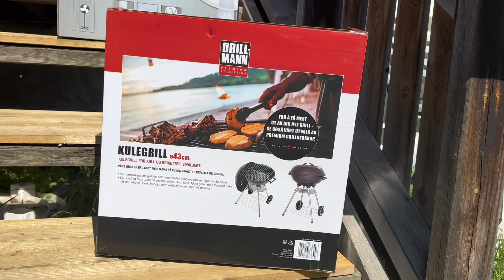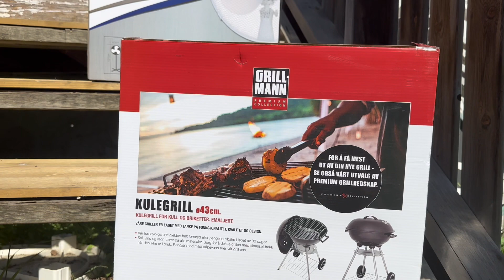Unboxing of Powerized gulvvifte fan | Garmi bohat hai | Techguru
Unboxing of Powerized gulvvifte fan | Garmi bohat hai

hobotech
ecoflow wave
battery powered air conditioner
ecoflow wave review
ecoflow ac
portable air conditioner
ecoflow wave 2
ecoflow air conditioner
best portable air conditioner
wave 2 a/c
wave 2 air conditioner
wave 2 heat pump
wave 2 heater ac
wave 2 heater and air conditioner
wave 2 heater
ecoflow wave 2 discount
ecoflow wave 2 code
hobotech ecoflow
ecoflow wave 2 review
ecoflow wave 2 vs wave 1
ecoflow wave 2 unboxing
ecoflow wave 2 portable ac
portable ac
mini ac
portable mini ac
12 volts ac
usb powered ac
air conditioner for one person
mini ac kaise banaen
power bank ac
power bank accessories bought mini ac
portable ac review
mini cooler
best portable ac unit
air cooler
evaporative air cooler
portable ac for car
best portable air conditioners
portable air conditioner review
best cooler
PRODUCT REVIEW
USB FAN
AMAZON SHOPPING
SHOPPING REVIEW
FAN
TABLE FAN
FAN WITH LIGHT
GAMING FAN
mini fan
cute fan
fan for car
fan for truck
fan for bus
fan for bike
fan for travel
small fan
battery fan
best outdoor misting fan
best portable misting fan
cooling fan
humidifier mist fan
industrial mist fan
mist fan
mist fan review
misting
misting fan
misting fan outdoor
misting fan review
misting fans
misting fans outdoor cooling
misting fans review
outdoor fan
outdoor misting fan
outdoor misting fans
water mist fan
water spray cooling fan
water spray mini fan
best cooler for home 2023
cooler fan